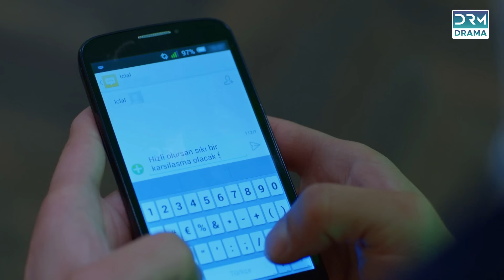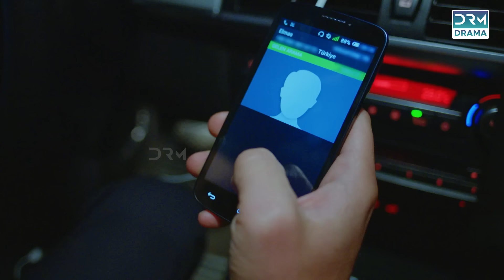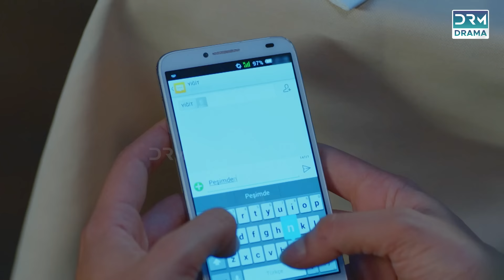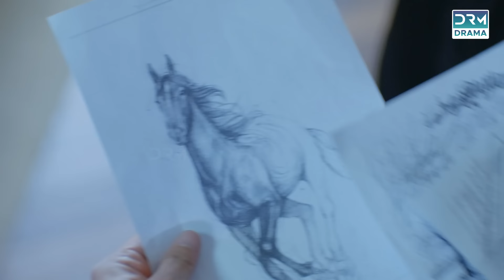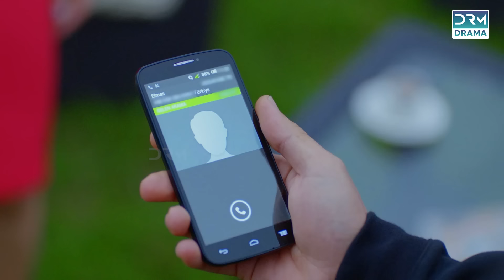Turkish Drama in Urdu | Never Let Go Episode 60 | Mohabbat Ek Saza | UA1O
Cold-hearted businessman Yiğit Kozan seduces the innocent Nur into marrying him, ignorant that he has a wife, İclal, in a coma. Nur’s world falls apart when İclal wakes on their wedding day, but Yiğit seeks to keep both women and drags her into a web of lies, suspicion and jealousy.

Cast: Tolgahan Sayışman (Yiğit) , Amine Gülşe (Nur) , Şafak Pekdemir (İclal), Ayşegül Günay (Aytül), Tugay Mercan (Cahit), Yonca Cevher (Nazan), Ümit Yesin (Tayyar), Hülya Gülşen Irmak (Hafize), Tuğçe Kumral (Elmas), Yağızkan Dikmen (Emin), Poyraz Bayramoğlu (Mert) , Hakan Dinçkol (Fırat)